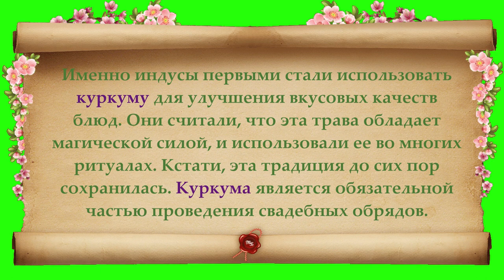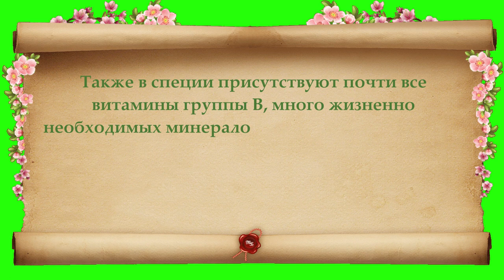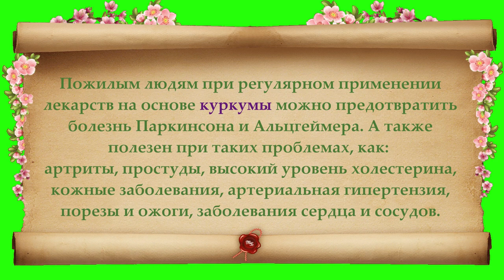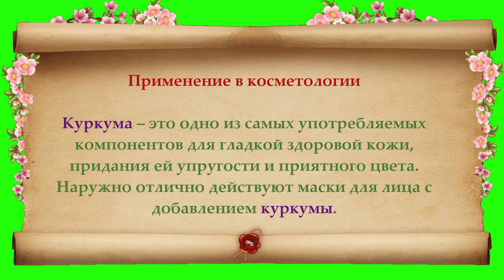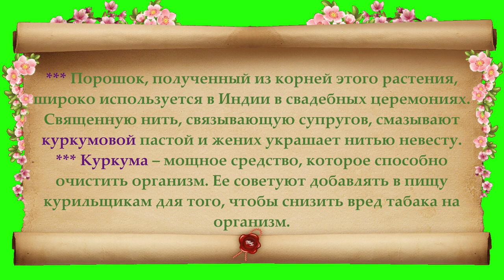Интересные факты о куркуме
Феноменальная популярность куркумы обусловлена тем, что целебные свойства специи подтверждаются тысячелетним практическим опытом. Ученые доказали, что она оказывает на организм действие, сравнимое с лечебным эффектом фармацевтических препаратов. Но в отличие от последних она практически не имеет противопоказаний. Приглашаю также посетить блог Веры Зайцевой Спасибо.